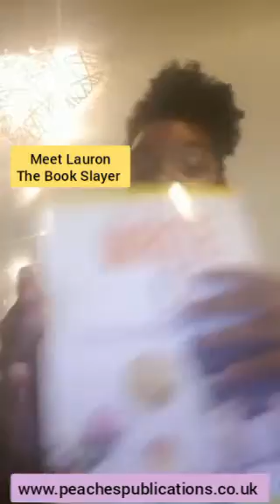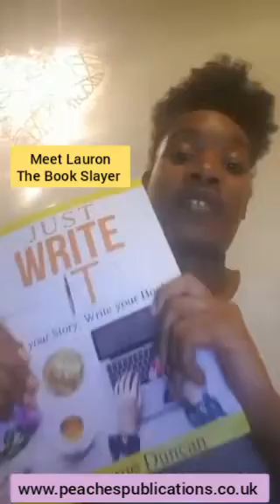Testimonial: Meet Young Author Lauron